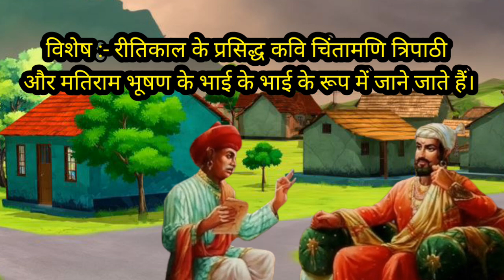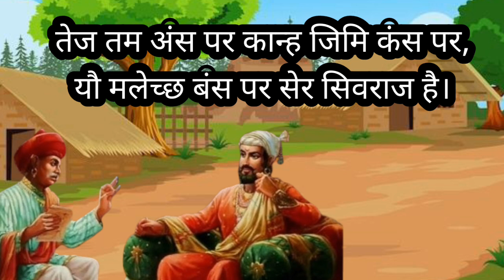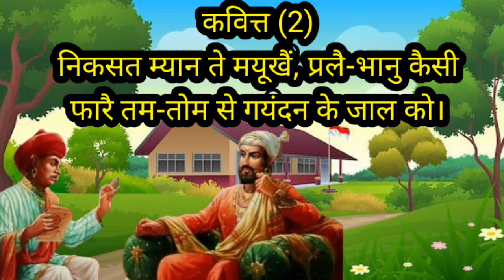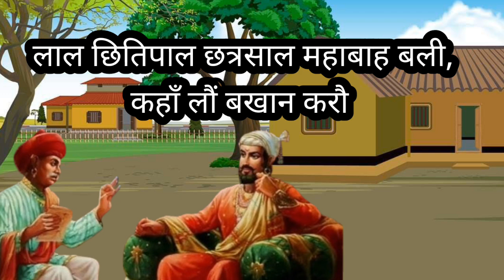🔥12th Hindi (कवित्त) Hindi Explanation Bihar Board || Bihar Board Class 12th Hindi काव्यखंड पाठ 5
hindi 12th, 12th hindi bihar board
 kavit class 12th, 12th hindi summary
  hindi and classes
class 12th Hindi kavykhand Chapter 5 kavitra Hindi arth
kavitra Hindi arth
online classes
ir class 12th Hindi
Bihar board class 12th Hindi kavykhand Chapter 5 kavitra, kavitra objective question answer
 Kavitra subjective Questions Answer
 e GK GS Classesकवित्त
कवि परिचय
व्याख्या
kavitt
class 12 kavitt
 chapter 5 kavitt
 class 12 chapter 5
सहर्ष स्वीकारा है
saharsh swikara class 12
 गजानन माधव मुक्तिबोध
saharsh swikara hai summary
class 12
ncert
class 12 hindi
सहर्ष
 स्वीकार
सहर्ष स्वीकारा है गजानन माधव मुक्तिबोध
 saharsh swikara hai alpana verma
 kavita
 shaharsh swikar hai
kavi parichay
kavit
 magnet brains hindi medium
et brains
2023
 2024
2023_24